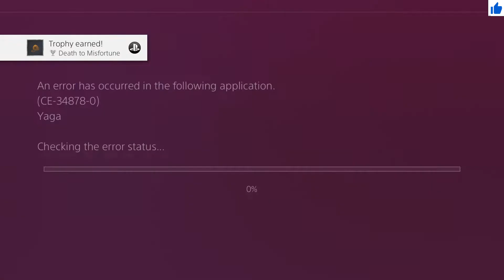Yaga ending - Yaga final boss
malakheem,
yaga,
yaga full game walkthrough,
yaga full game playhrough,
yaga walkthrough,
yaga playhrough,
yaga game,
yaga gameplay,
yaga ps4,
yaga part 18,
yaga lets play,
yaga guide,
yaga ending,
Yaga final boss,